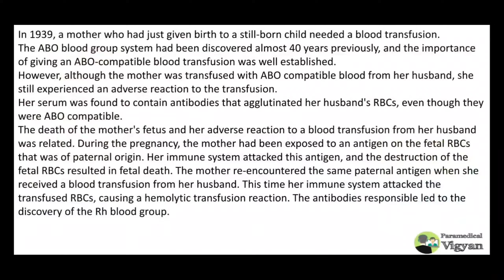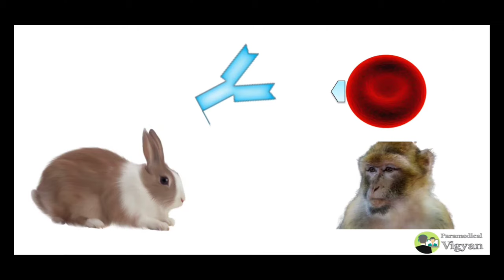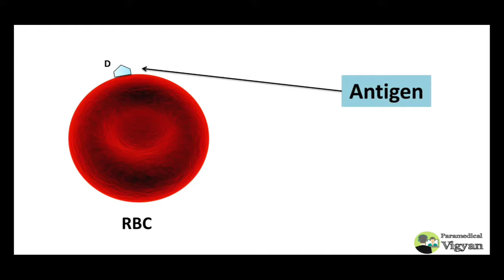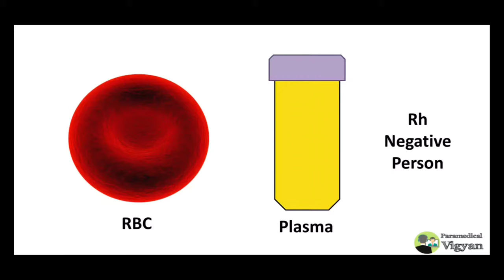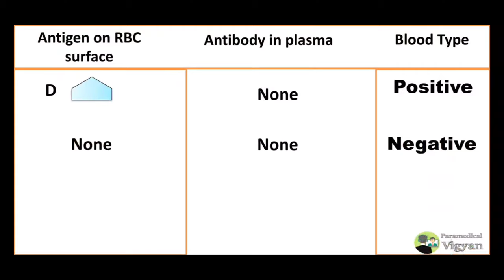Rh Blood Group System | Rh Blood Grouping | Rhesus Blood Type | Hindi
Rh Blood Group System | Rh Blood Grouping | Rhesus Blood Type | Rh system | Rhesus system